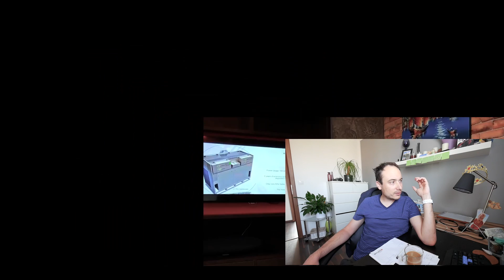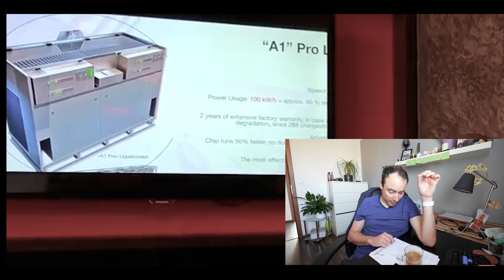ICEROCK MINING ICO - AKTUALIZACE - PLÁNOVANÉ MINERY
ICO projekt ICEROCK MINING - aktualizace stavu